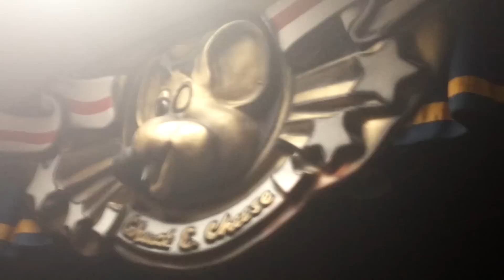Chuck E. Cheese's: "Out Of This World"-July 2016-Springfield, MA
Recorded on Monday, August 1st, 2016:
Hello Everyone! Yesterday I stopped by the Chuck E. Cheese's in Springfield, MA for the first time! It was also my first time ever seeing a 3-Stage! 3-Stages are Amazing! :)
Thank You to Looney Bird CEC for joining me here! :)
Go check out Looney Bird CEC's perspective of the show!
Here is the Awesome song, "Out Of This World" for Show 5, 2016 at the Amazing 3-Stage in Springfield, MA! :)